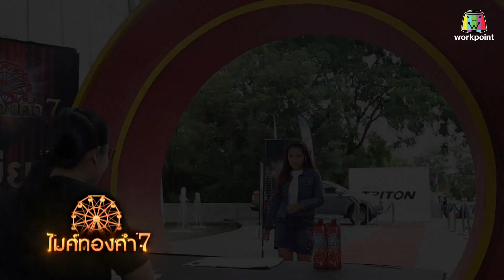ไมค์ทองคำ 7 | 11 พ.ย. 61[1/6]